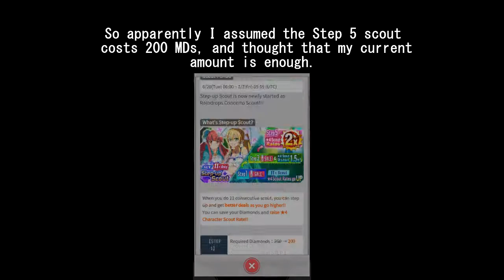STEP 1 to 5 scouts Rainbow Concerto | SAO Memory Defrag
Created a new account to test the Step-up-Scout banner. What I get? Watch this video. :)

Before you comment, this new account rerolled Sakuya in this banner 1st, so from then on she's been soloing the entire story quests and some extra quests...

and yes, it's F2P... cause I'm poor.

9 days left, and I wish you guys the best in this banner!

Banner(s) :
Rainbow Concerto *Water banner*